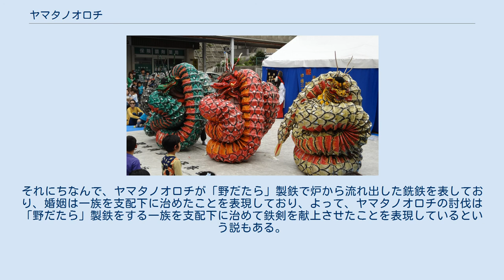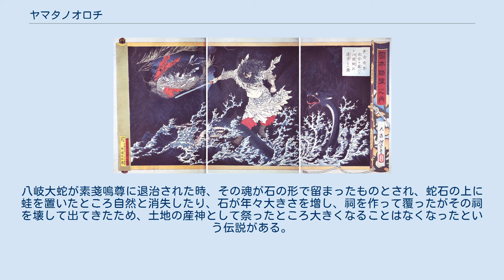ヤマタノオロチ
神話・伝説の蛇
『日本略史 素戔嗚尊』に描かれたヤマタノオロチ（月岡芳年・画） ヤマタノオロチ（八岐大蛇、八俣遠呂智、八俣遠呂知）は日本神話に登場する伝説の生物。
 八岐大蛇は『日本書紀』での表記。
『古事記』では八俣遠呂智と表記している。
「高志之八俣遠呂智、年毎に来たり（古事記）」がみえ、古代日本の地方である高志（こし）から来たとされる。
「ヤマタノオロチ」という名称の意味は諸説ある。
本来は山神または水神であり、八岐大蛇を祀る民間信仰もある。
なお本居宣長は『古事記伝』にて、八俣遠呂智は「ノ」を添えず「ヤマタオロチ」と訓むべきだとしている。
 石見神楽演目：大蛇（おろち） 高天原を追放された須佐之男命（スサノオノミコト）は、出雲国の肥河（島根県斐伊川）の上流の鳥髪（現・奥出雲町鳥上）に降り立った。
箸が流れてきた川を上ると、美しい娘を間に老夫婦が泣いていた。
その夫婦は大山津見神の子の足名椎命と手名椎命であり、娘は櫛名田比売（くしなだひめ）といった。
 夫婦の娘は8人いたが、年に一度、高志から八俣遠呂智という8つの頭と8本の尾を持った巨大な怪物がやって来て娘を食べてしまう。
今年も八俣遠呂智の来る時期が近付いたため、最後に残った末娘の櫛名田比売も食べられてしまうと泣いていた。
 須佐之男命は、櫛名田比売との結婚を条件に八俣遠呂智退治を請け負った。
まず、須佐之男命は神通力で櫛名田比売の形を変えて、歯の多い櫛にして自分の髪に挿した。
そして、足名椎命と手名椎命に、7回絞った強い酒（八塩折之酒）を醸し、8つの門を作り、それぞれに酒を満たした酒桶を置くようにいった。
準備をして待っていると八俣遠呂智がやって来て、8つの頭をそれぞれの酒桶に突っ込んで酒を飲み出した。
八俣遠呂智が酔って寝てしまうと、須佐之男命は十拳剣で切り刻んだ。
このとき、尾を切ると剣の刃が欠け、尾の中から大刀が出てきた。
そしてこの大刀を天照御大神に献上した。
これが「草那藝之大刀」（天叢雲剣）である。
 八俣遠呂智を退治した須佐之男命は、櫛になった櫛名田比売と暮らす場所を求めて出雲の根之堅洲国（現・島根県安来市）の須賀の地へ行き、そこで「夜久毛多都 伊豆毛夜幣賀岐 都麻碁微爾 夜幣賀岐都久流 曾能夜幣賀岐袁 」（八雲立つ 出雲八重垣 妻籠に 八重垣作る その八重垣を）と詠んだ。
 素戔嗚尊（すさのお）は天より降って出雲の國の簸(ひ)の川上に到った。
その時、川上で泣き声が聞こえた。
そこで声の方を尋ねると、老夫婦がきれいな少女を間にして泣いていた。
 老夫婦は脚摩乳（あしなづち）と手摩乳（てなづち）といい、少女は二人の娘で奇稲田姫（くしいなだひめ）といった。
 素戔嗚尊は泣いていた理由を尋ねた。
老夫婦にはもともと八人の娘がいたが、毎年一人ずつ八岐大蛇（やまたのおろち）という怪物に食べられてしまい、末娘の奇稲田姫だけになってしまった。
そして残った奇稲田姫ももうじき食べられてしまうので、悲しくて泣いていたのだという。
 素戔嗚尊は、「八岐大蛇を退治する代わりに奇稲田姫を嫁に欲しい」と申し出た。
老夫婦は喜んでその申し出を承諾した。
すると素戔嗚尊は奇稲田姫の体に触れ、たちどころに湯津爪櫛（ゆつつまぐし）の形に変えてしまった。
素戔嗚尊は湯津爪櫛になった少女を御髻（みづら）に挿し、脚摩乳と手摩乳に八回醸した酒を作らせ、八面に塀を立て、各々一つずつ樽を置き、酒を盛らして待った。
 時が過ぎ八岐大蛇が現れた。
頭と尾はそれぞれ八つずつあり、眼は赤い鬼灯のようであった。
松や柏が背中に生えていて、八つの丘、八つの谷の間に延びていた。
大蛇は酒を飲もうとして、頭を各1つの樽に入れて飲み、酔って眠ってしまった。
そこで素戔嗚尊は十握剣（とつかのつるぎ）を拔いて、ずたずたに八岐大蛇を斬った。
尾を斬った時、剣の刃が少し欠けた。
そこでその尾を割り裂いて見ると、中にひとふりの剣があった。
これがいわゆる「草薙剣（くさなぎのつるぎ）」である。
素戔嗚尊はこの剣を天神（あまつかみ）に献上する。
 そうした後に、湯津爪櫛になった奇稲田姫とともに結婚の地を探して、出雲の淸地（すが）を訪れ、宮を建てた。
そして「八雲たつ 出雲八重垣 妻ごみに 八重垣作る その八重垣を」と詠んだ。
 第八段一書（二）では、素戔嗚尊は安藝國（あきのくに）の可愛（え）の川上に下り到った。
そこに神がいて、名を脚摩手摩（あしなづてなづ・脚摩乳）と言い、その妻の名を稲田宮主...